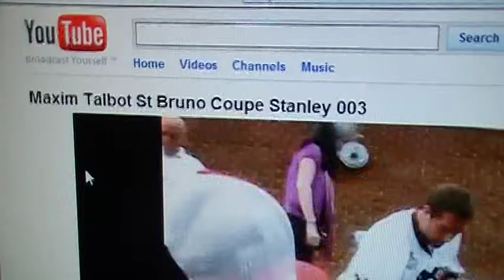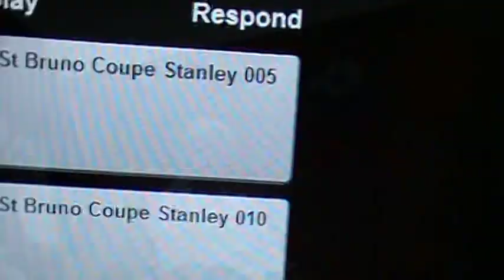MAXIM TALBOT MICHEL FORTIN Publiciste 514 602 8151 001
COUPE STANLEY ST-BRUNO FÉLICITATION A MAXIM ET SON ÉQUIPE ET MARIO LEMIEUX POUR SON TRAVAIL ET SA PERSÉVÉRENCE JE LEUR SOUHAITE 2010 UNE BONNE ANNÉE.MAIS C EST AU TOUR DU CANADIEN DE MONTREAL 2010 POUR LA COUPE.STANLEY.